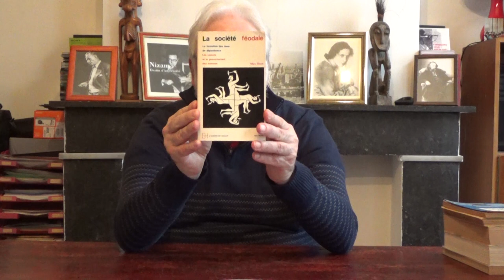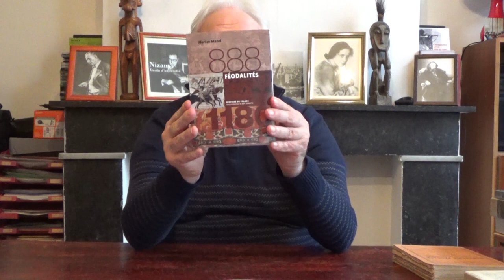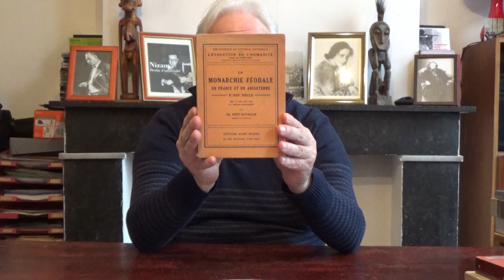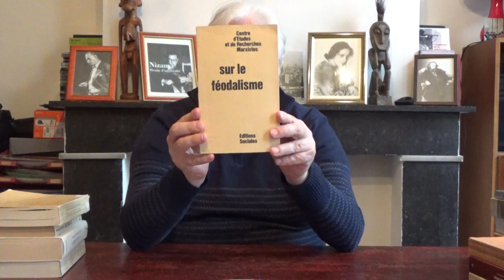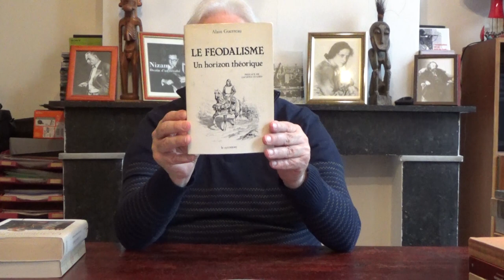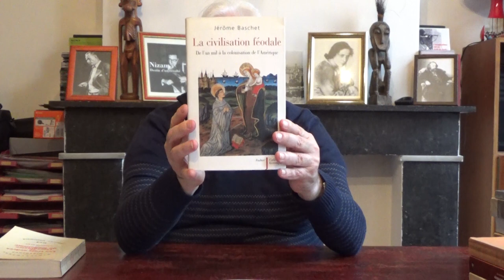La féodalité en Europe du IXe au XIIIe siècle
La féodalité est un système de gouvernement des hommes, à ne pas confondre avec le système seigneurial. Dans quelles circonstances se met-il en place et à quelles nécessités répond-il ? Dans quelles régions s'impose-t-il ? Dans quelle mesure engage-t-il le seigneur et son vassal (droits et obligations des deux parties) ? Et tout d'abord, qu'est-ce qu'un fief ?